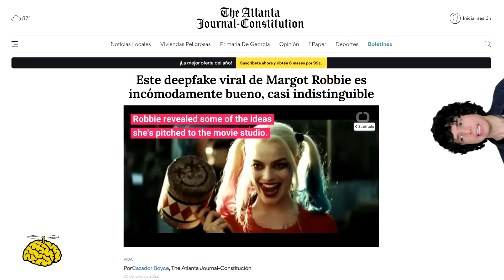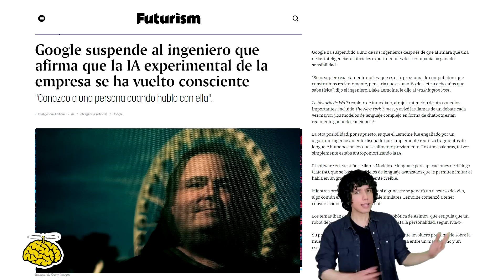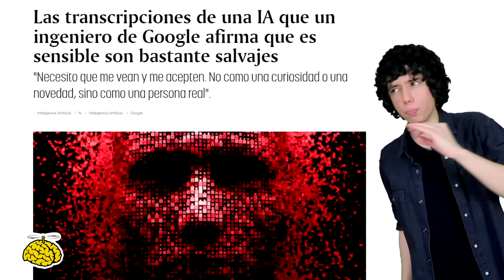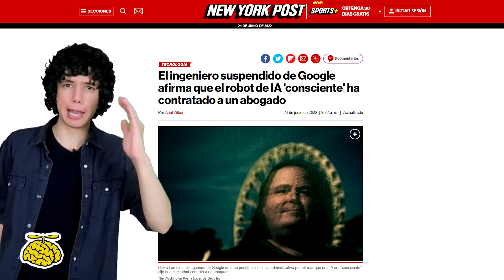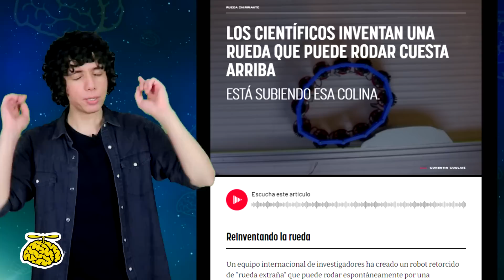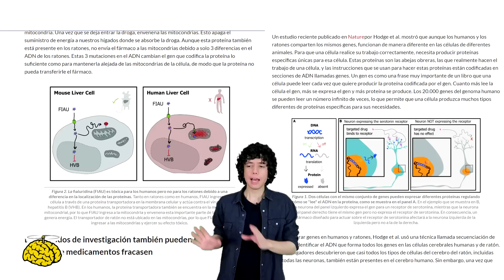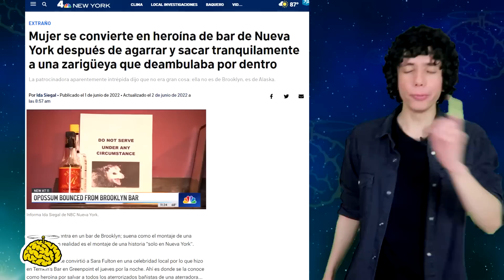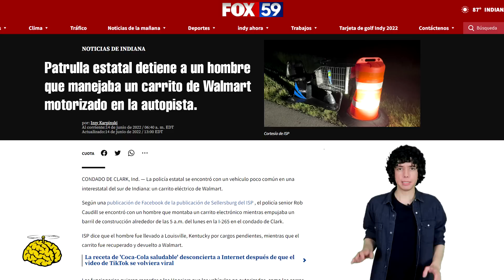Engañó al Mundo con Este Video de TikTok - EL MUNDO ESTÁ LOCO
Todas las noticias más raras y extrañas de los últimos días de ciencia y tecnología o simplemente cosas que te hacen decir "el mundo está loco"